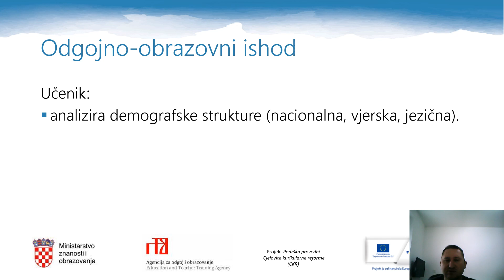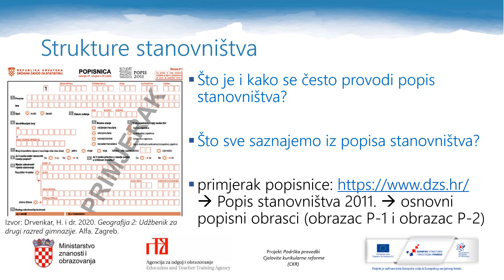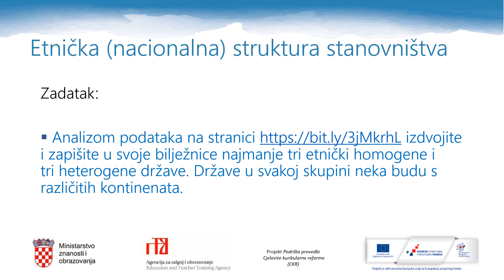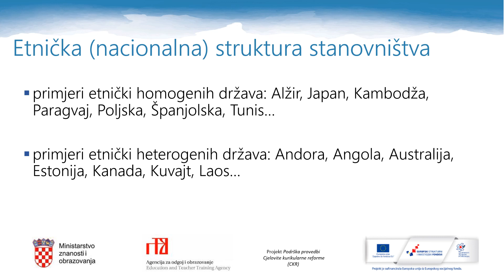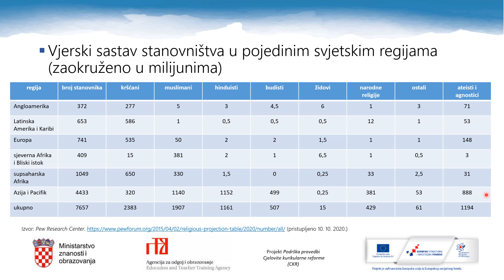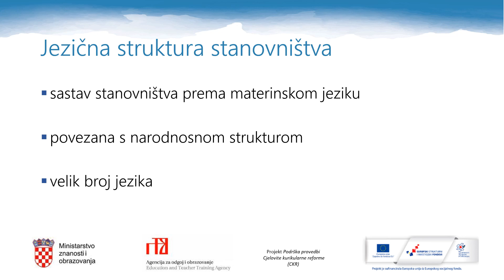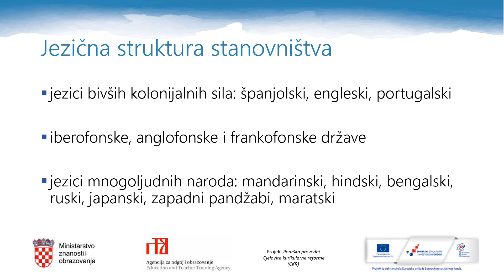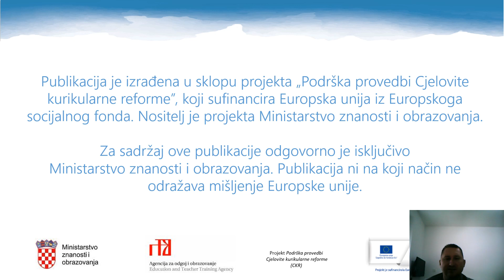Geografija, 2. r. SŠ - Etnička, vjerska i jezična struktura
Autor: Marko Godinić
Poveznica na stranicu Državnog zavoda za statistiku: